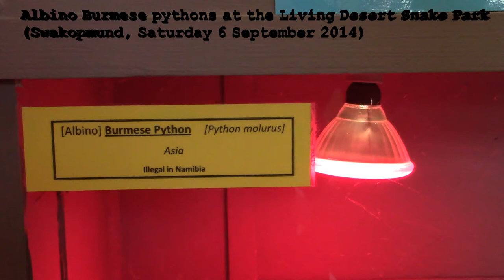Swakopmund - Living Desert Snake Park: Burmese pythons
Burmese pythons at Swakopmund's Living Desert Snake Park